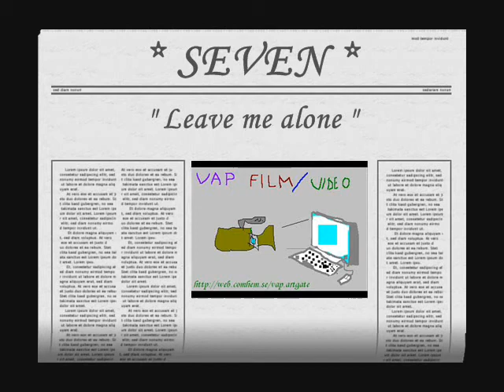* SEVEN * Leave me alone (V.A.P)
MusicVideo